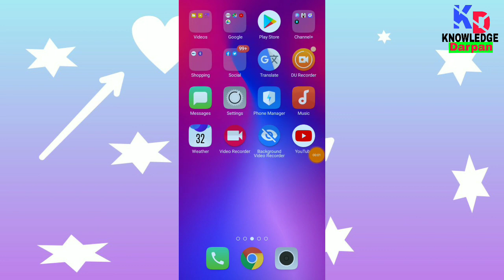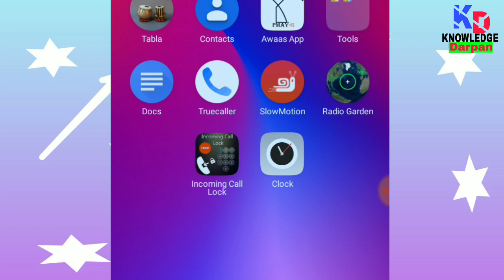How to listen to any radio station | dunia ka koi bhi radio station kaise sune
Friend humne is video mein bataya hai ki aap Google Map Ke jariye Duniya ka koi bhi radio station aap apne mobile mein bahut aasani se ek internet connection ke Madhyam se Sun sakte hain aur yah bhi Jan sakte hain ki ye station kaha par hai aur uska kya naam hai to friends is video ko pura Jarur dekhiye  aur video Pasand Aaye To like kijiye.